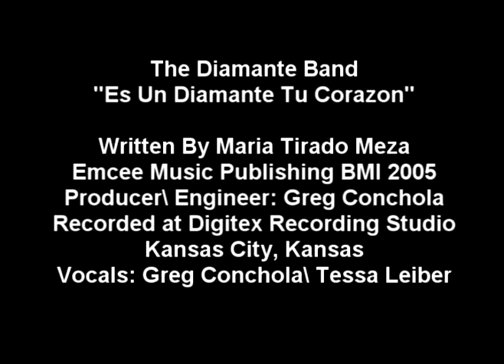The Diamante Band Es Un Diamante Tu Corazon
One of the songs off the last CD we recorded.